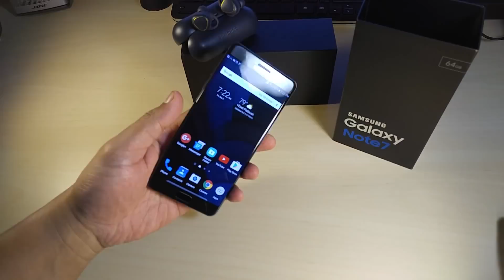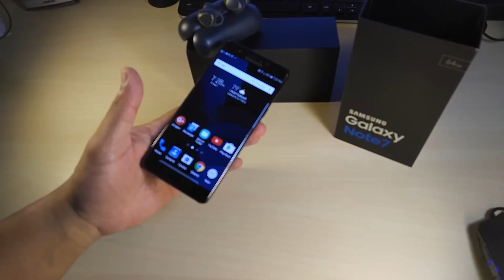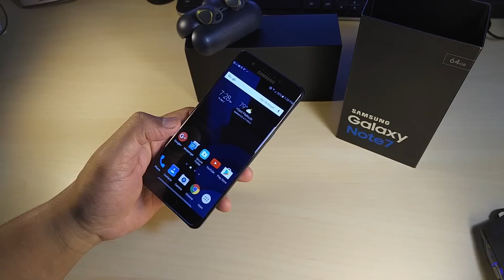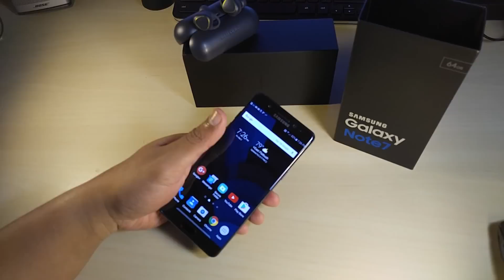Samsung Galaxy phone exploding LIVE FOOTAGE ! ( FAA Note 7 recall )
More pen
Write, draw and edit. The S Pen can translate text, take scrolling screen shots, and even create GIFs.
More security
Keep your stuff secure. With a new iris scanner, the Note7 has more options to protect your contacts, emails, contracts, and other documents.
More protection
The Note7 now has an IP68 water resistant rating, so you can do more talking, texting and picture taking without worrying about splashes or spills. Just wipe it off and keep going.

Get a year of Netflix with the new Galaxy Note7

Binge-watch Netflix shows and movies for a whole year
when you get Samsung’s latest phone.

Top 10 leading causes of death
Heart disease.
Cancer (malignant neoplasms)
Chronic lower respiratory disease.
Accidents (unintentional injuries)
Stroke (cerebrovascular diseases)
Alzheimer's disease.
Diabetes (diabetes mellitus)
Influenza and pneumonia.

1,306,034 males
1,290,959 females
An age-adjusted death rate, which accounts for the aging population, of 731.9 deaths per 100,000 US standard population
A life expectancy at birth of around 78.8 years.
Heart disease remains the leading cause of death in the US, accounting for 1 in every 4 deaths, and affecting significantly more men than women.

Heart disease
Cancer
Accidents
Stroke
Alzheimer's disease
Diabetes
Influenza and pneumonia
Kidney disease
Suicide